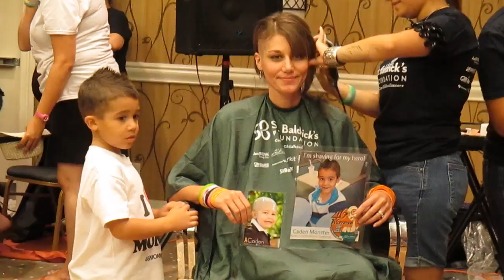Shave for the brave 2